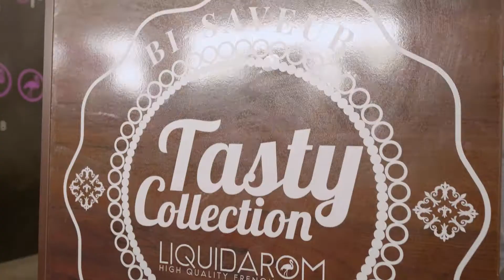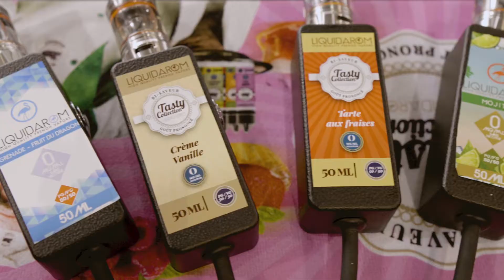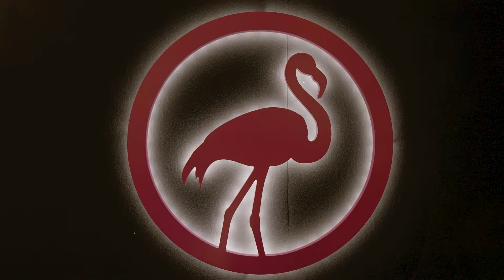VapExpo 2018 Paris Villepinte